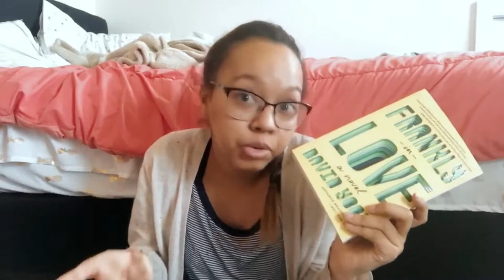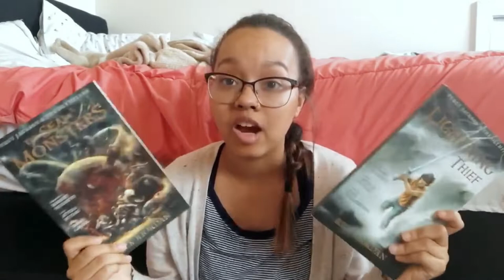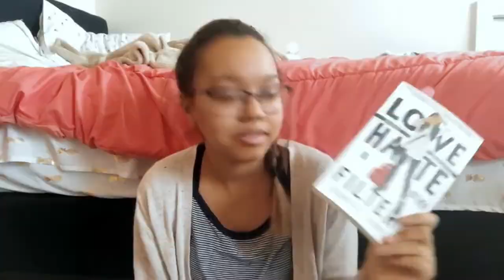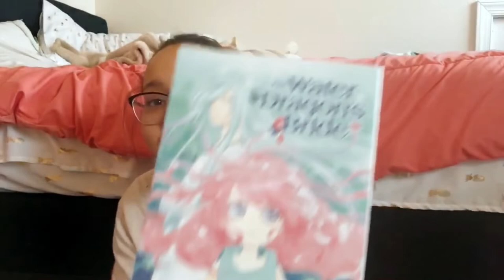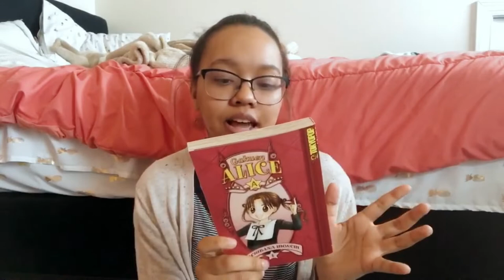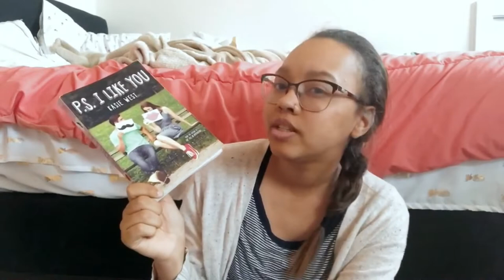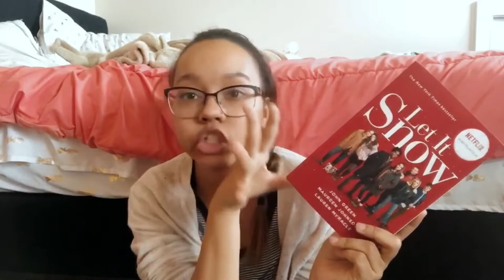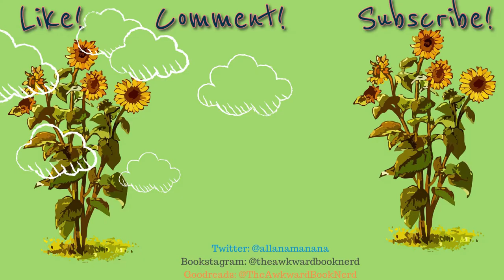Fall Haul Part 2!